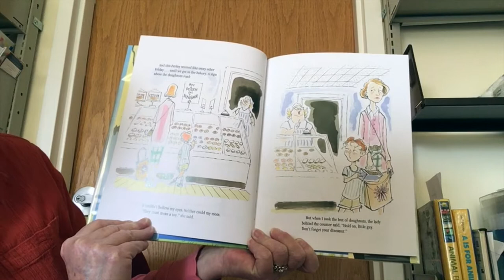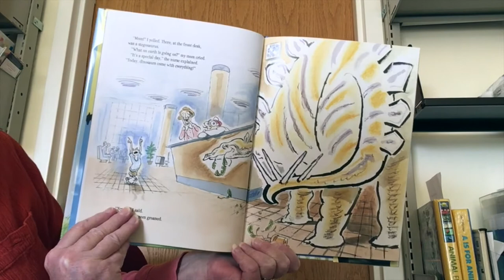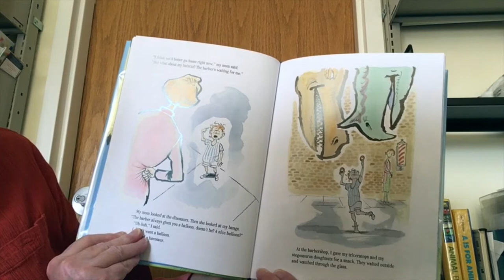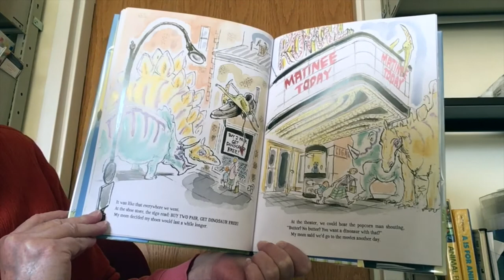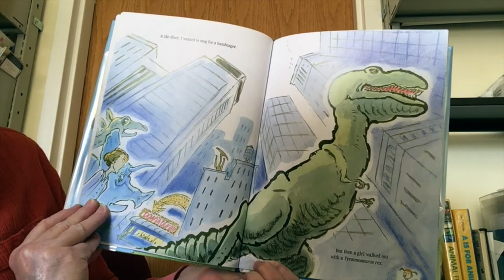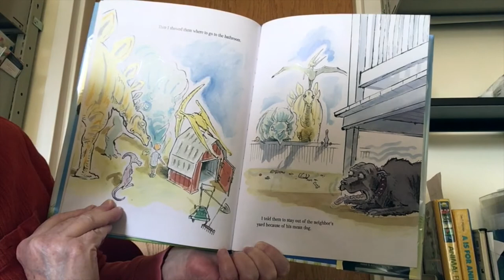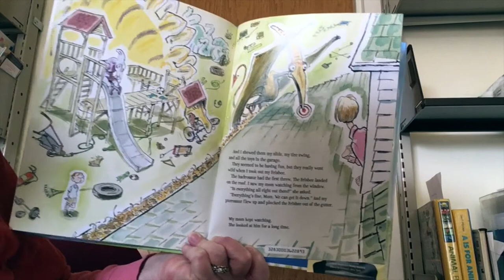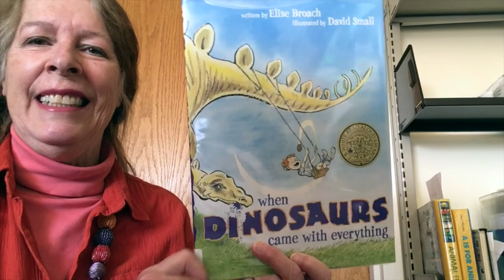Virtual Storytime: When Dinosaurs Came with Everything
Mrs. B reads "When Dinosaurs Came with Everything" by Elise Broach
illustrated by David Small with permission of Atheneum Books for Young Readers.